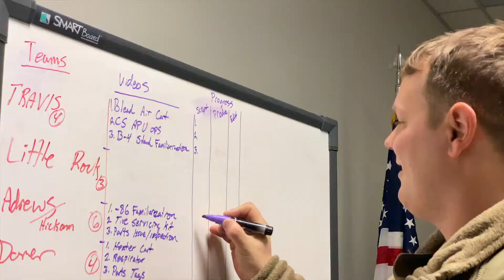WHAT is AFTV?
Airman Focused Training Videos has evolved over the last few years to the global ecosystem that it is today.

When I explained my "vision" for this particular video I told my team, "You are AFTV, you tell me what it is. I want you to answer the question form your own perspective." As always, my team delivered. The narration of this video contains pieces of their answers, emotions and vision of "what" AFTV is.

Successfully scaling AFTV to over 20 locations globally, I would say the number one contributing factor is having the right team. Second, one clear vision to align your team's strengths towards.

When we started, we knew with the right people it would grow. So, we created a "CORE Team." Now ten people have worn the badge of core team member, some remain others have moved on, but all still contribute to the building of a new future and remain AFTV family.

Managing this team will be a highlight in my professional career, but the work they put in will be the highlight of many. That is what AFTV is from my perspective.

Thank to @TreyGRiley for production of this video